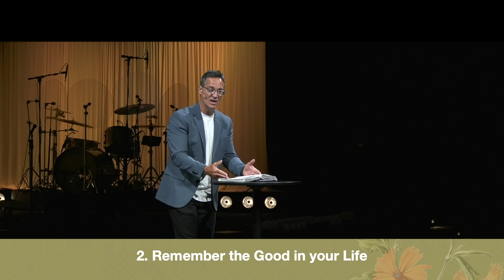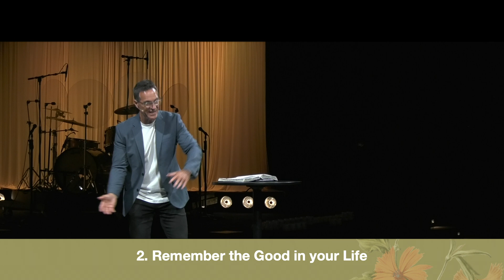Baggage Part 1 | Pastor Kendall | Freedom Church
Check out this past Sunday’s message from Pastor Kendall. Currently we’re in a series Baggage Our prayer is that God uses this stream to speak to you through His Word! Also, be sure to check out the links below for more information on how you can connect further with the Freedom Church!

Join us every Sunday at 9:00am, 10:20am, 11:45am (CST)
I BELIEVE: If you said YES to Jesus, we'd love to connect with you and get some resources in your
GIVE: If you would like to support Freedom Church financially and join with us as we Help People
TELL US ABOUT IT: We would love to hear how God working in your life. Share your story with us